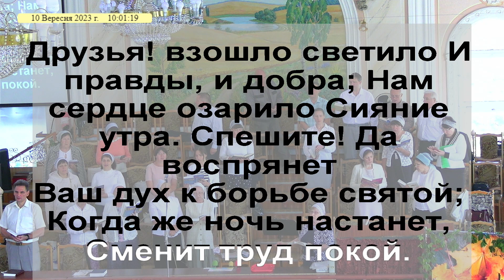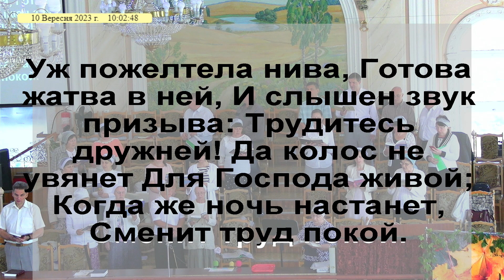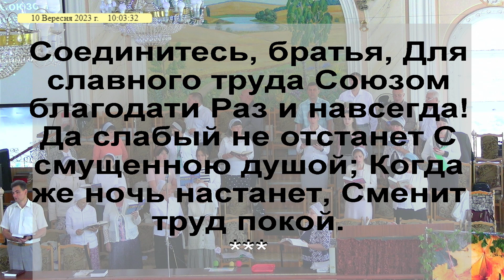Песнь возрождения 261 Друзья, взошло светило и правды и добра. Світла 10 Запоріжжя.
Песнь возрождения
 261 Друзья, взошло светило и правды и добра. Світла 10 Запоріжжя.